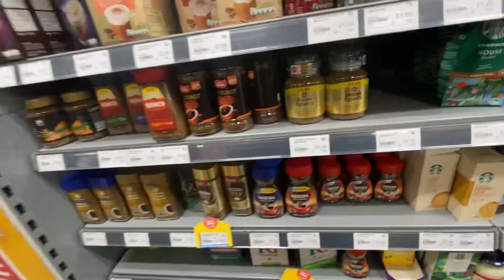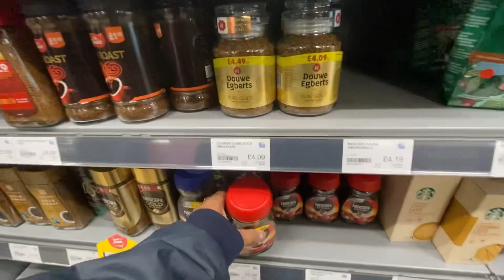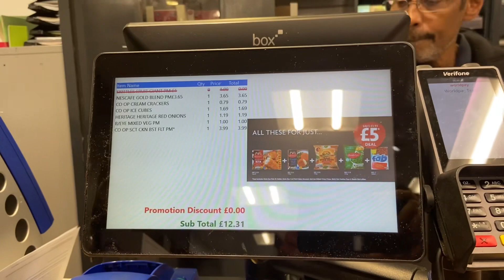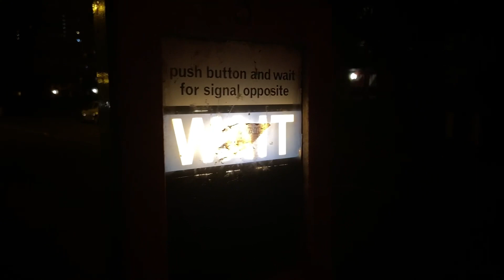শীত আসার আগেই বাগান পরিস্কার । স্কটল্যান্ডের একটি ছোটো Store